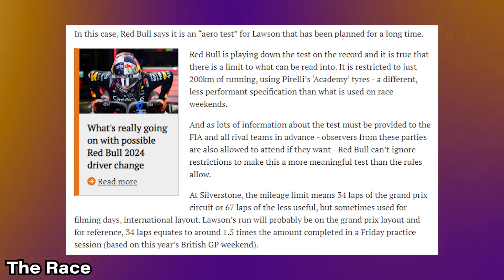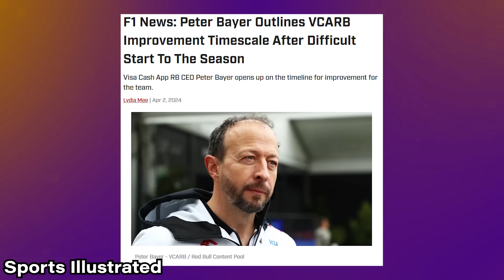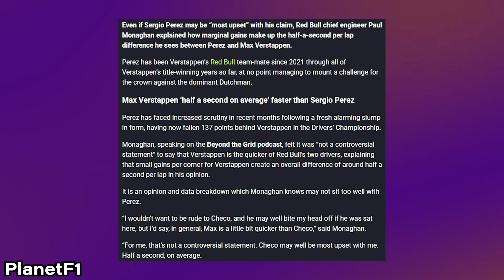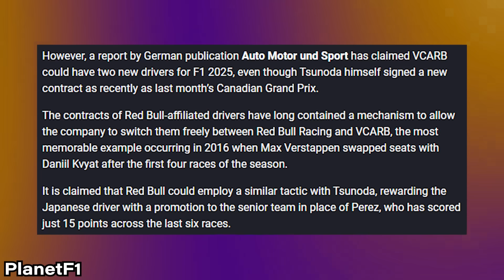Sergio Perez has to win. NOW.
Things for Sergio Perez just got harder with Red Bull FINALLY considering their junior drivers.

In this video, we discuss the intense pressure on Sergio Perez as he fights to secure his seat at Red Bull Racing. Perez needs to win the next two races while Max Verstappen must DNF in both for Perez to stay in contention due to the performance clauses in his contract. We analyze potential replacements for Perez, including Daniel Ricciardo, indicating a significant shakeup in the Red Bull lineup. Additionally, we review Liam Lawson's recent test performance under less-than-ideal conditions, and what his upcoming crucial test could mean for his future with the team. The video also examines Red Bull's strategic challenges in maintaining their dominance in the Constructors' Championship and how fan expectations are influencing their decisions. Furthermore, we discuss potential movements in the driver market, including Valtteri Bottas and the possible promotion of Yuki Tsunoda to Red Bull in oreder to revitalise the Red Bull Junior program which include future chances for Isack Hadjar and Arvid Lindblad both in F2 and F3 respectively.

Wear a piece of F1 history on your wrist with Mongrip